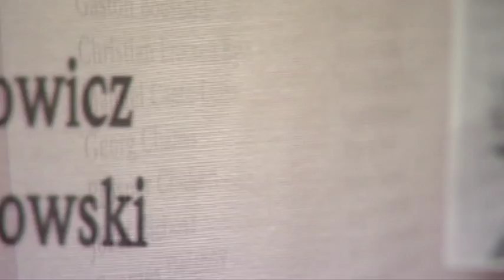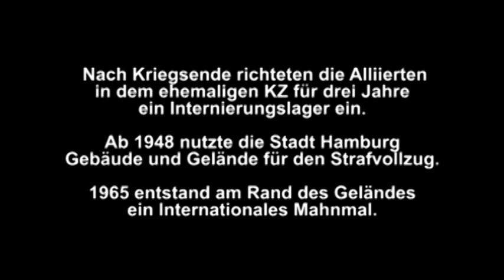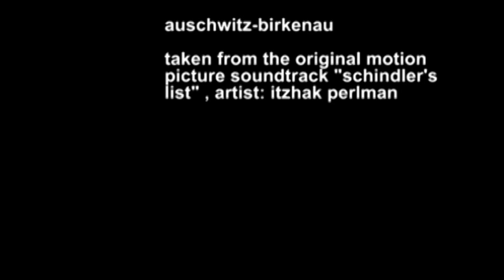3. Semester - Medienpraxis Film - "KZ Neuengamme"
3. Semester - Medienpraxis Film - "KZ Neuengamme"